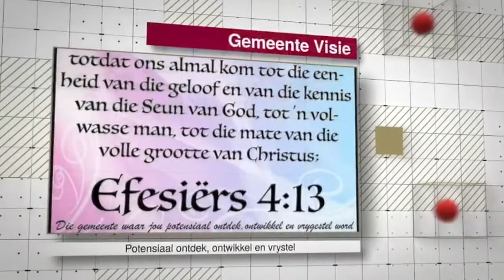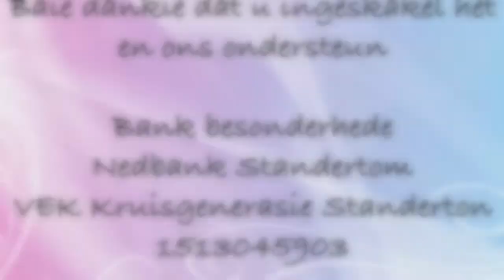Get in the game deel3// 18 Okt 2020//Past Gerhard Swart